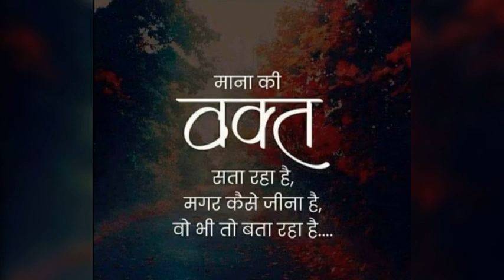motivation video stutas and power full video stutas 4k stutas study videos stutas 2022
motivation stutas